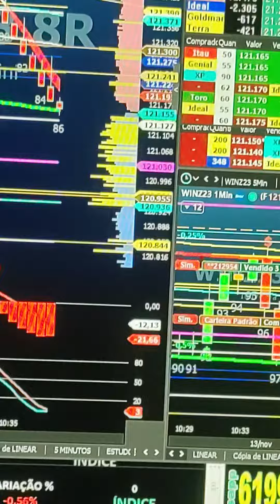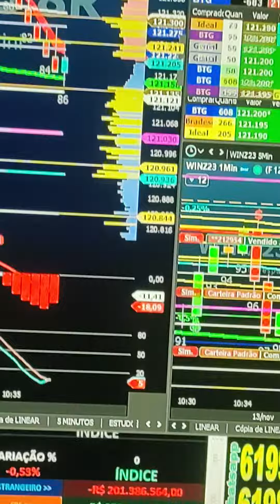SUA VIRADA DE CHAVE NO DAY TRADE VEM OPERAR NA SALA AO VIVO ÍNDICE E DÓLAR DAS 9h as 18h SE INSCREVE